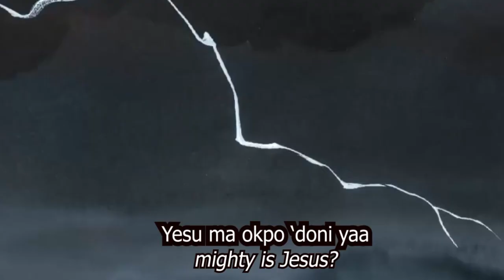Gologotha _ Drijaru Alice Asedri. Lugbara Gospel Music Arua Westnile Uganda